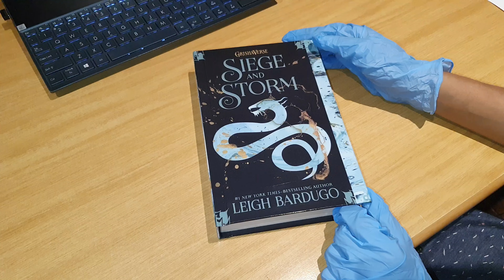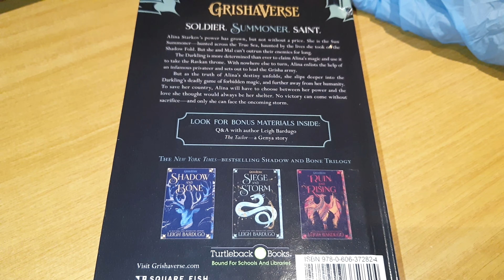Siege and Storm | Leigh Bardugo | Hardcover | First Edition | Turtleback Books